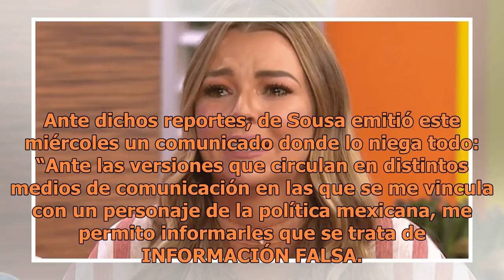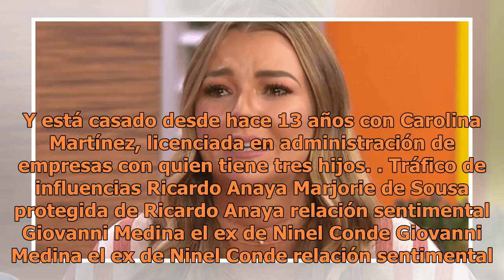Vinculan a Marjorie de Sousa con candidato presidencial casado, ella responde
Tráfico de influencias Marjorie de Sousa. FOTO: EFE De manera sorpresiva y sin "pelos en la lengua", Giovanni Medina, el ex de Ninel Conde ha generado una gran polémica en México. El hombre dio una entrevista durante su aparición en el show Sale el Sol de Imagen TV, en donde abordó el tema de sus pr...